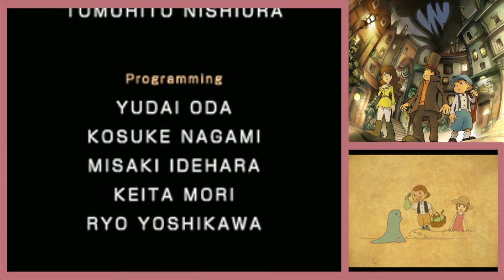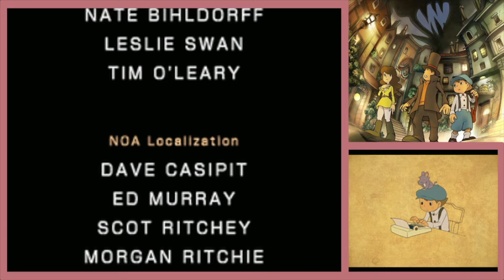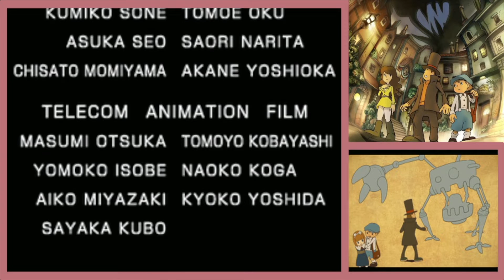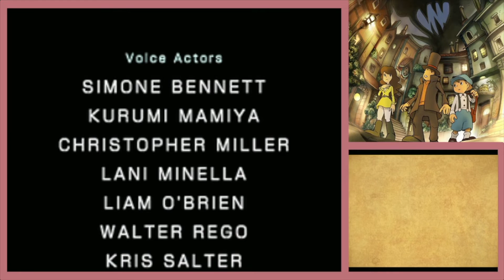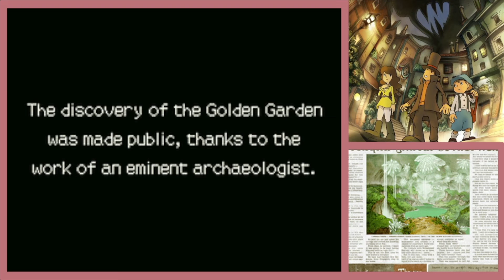Professor Layton and the Last Specter - Finale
As one journey comes to an end... another one... is only just beginning...

Skip Puzzle No. 144 8:20